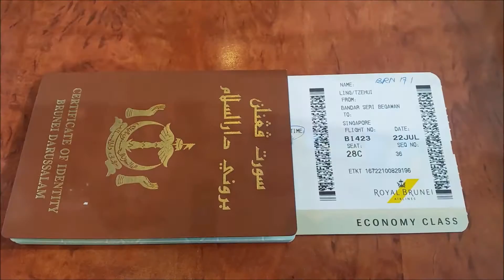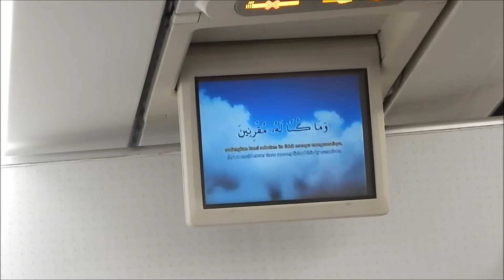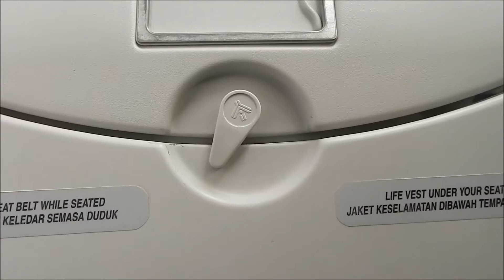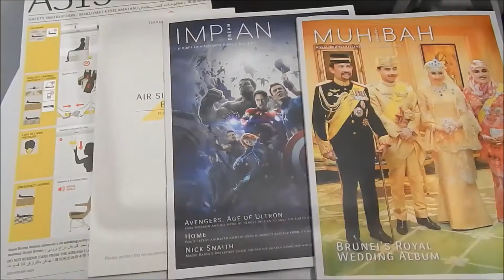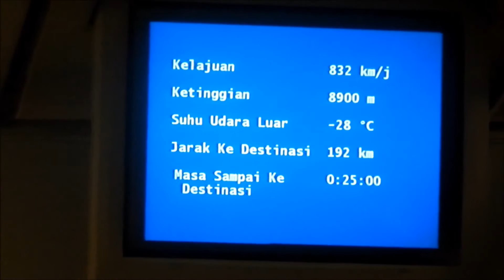ROYAL BRUNEI BI423 | BRUNEI TO SINGAPORE | ECONOMY CLASS | AIRBUS A320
Royal Brunei Airlines flight experience onboard flight BI423 bound for Singapore from Brunei.

This flight took approximately 1 hour and 42 minutes. Good services by the cabin crews, they treat us in a very good manner. I've enjoyed this flight. Thank you Royal Brunei for the enjoyable flight.